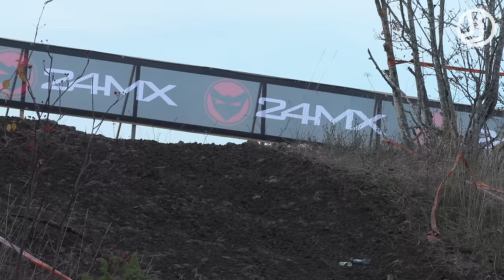Gotland Grand National 2022 | The biggest Enduro Race in the World 🌍 by Jaume Soler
More than 3300 riders compete at Gotland Grand National, classic swedish cross country enduro race at Visby, Gotland Island. Dirt Bike action at 3 hours race at 22 kms track with massive starts, mud party, crash and show!!

1. Albin Elowson (Husqvarna #2)
2. Mikael Persson (Husqvarna #1)
3. Rikard Hansson (Gas Gas #3)
4. Max Ahlin (Beta #90)
5. Ken Bengston (Gas Gas #92)

Pro Women:
1. Tyra Bäckström (Gas Gas #83)
2. Hanna Berzeluis (Husqvarna #84)
3. Linnéa Åkesson (Beta 194)
4. Larissa Papenmeier (Yamaha #88)
5. Julia Svan (Husqvarna 187)

Thanks to FXR for the amazing weekend!